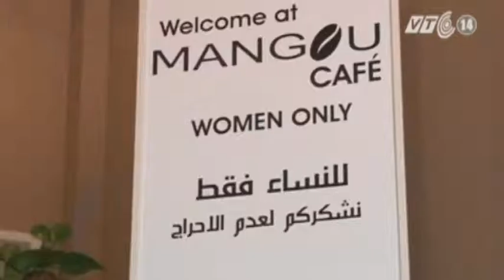VTC14_Quán cà phê đầu tiên dành riêng cho phụ nữ ở Libya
Cho đến nay, phụ nữ nhiều quốc gia Trung Đông -- Bắc Phi vẫn chưa thực sự có được nhiều quyền lợi riêng như ở các nước phương Tây. Tuy nhiên, nhằm mang lại một không gian thoải mái, an toàn và cởi mở cho phái đẹp, một quán cà phê dành riêng cho phụ nữ đã được mở tại thủ đô Tripoli của Libya và nhận được sự hưởng ứng của người dân, đặc biệt là phái nữ.